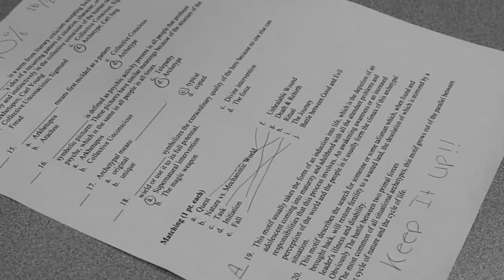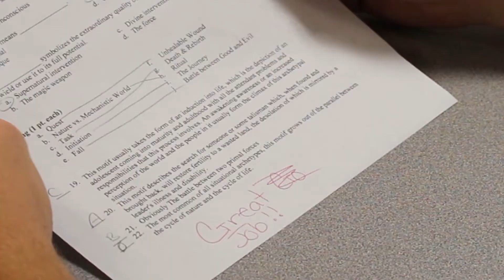Film 2 Group 4 - Flashback Narrative Short Film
These are student productions from Lake Wales High School to demonstrate an understanding of the flashback narrative.